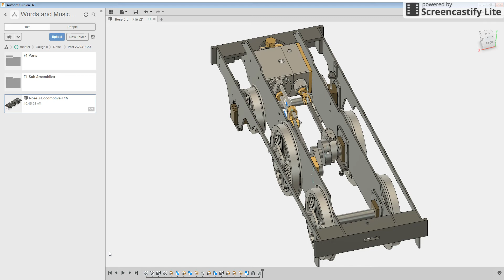Sep 10, 2017 11:23 AM